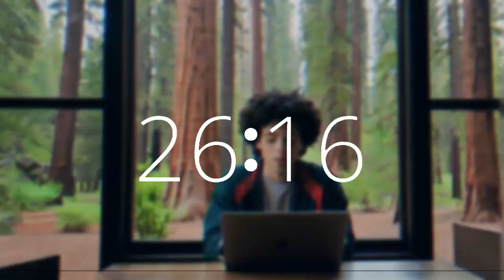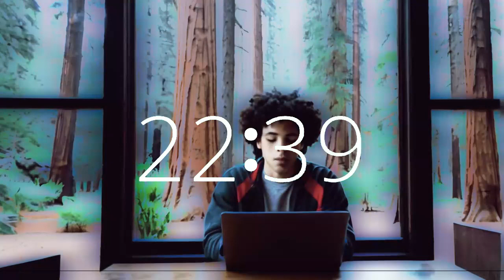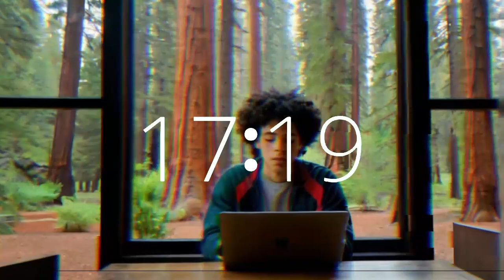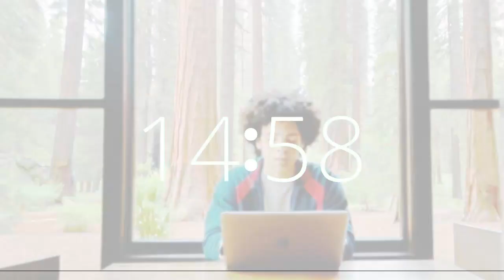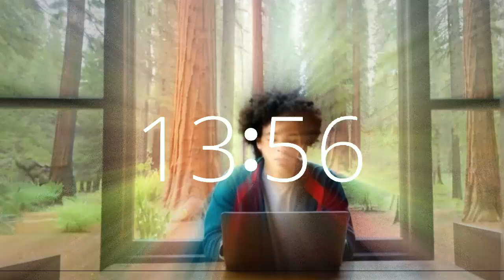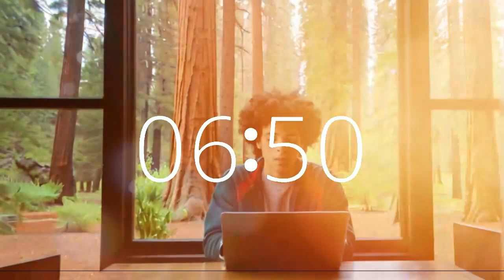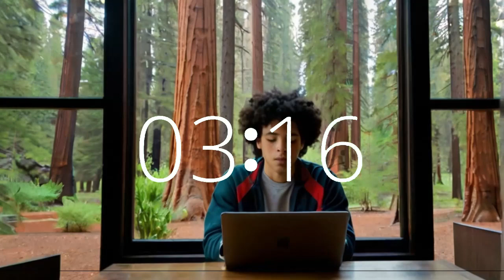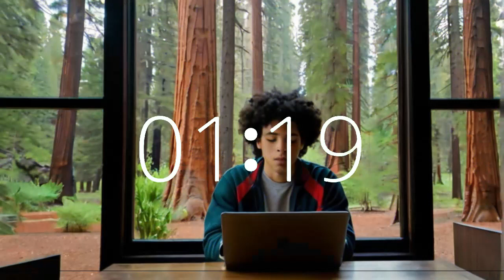27 minute timer music energetic motivating upbeat